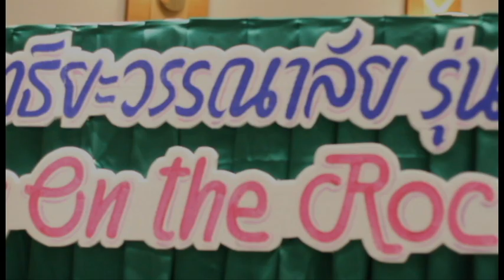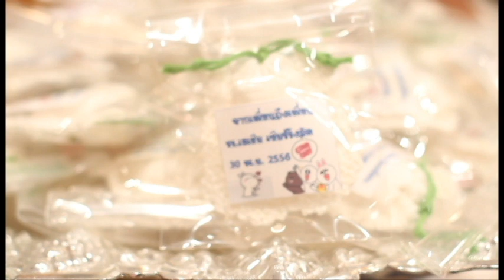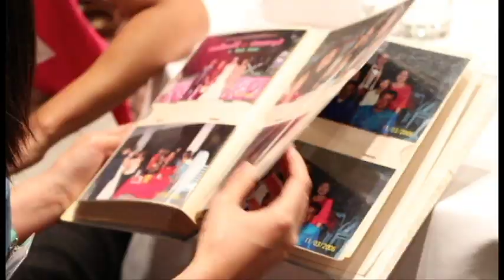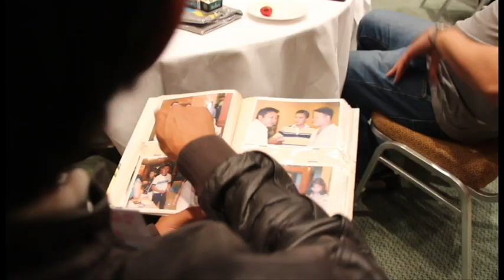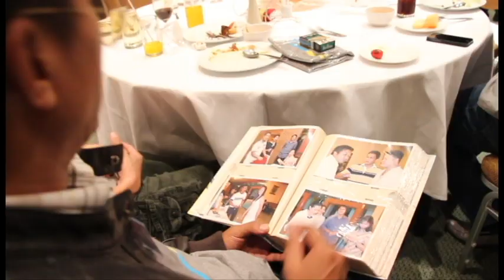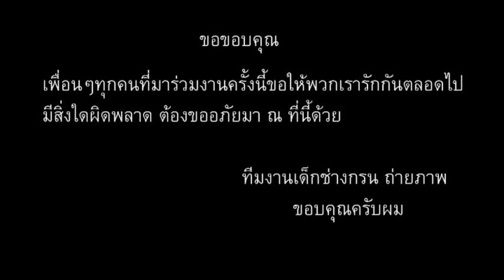เลี้ยงรุ่นศิษย์เก่า ฤทธิยะวรรณาลัยรุ่น41และรุ่น44 V.2